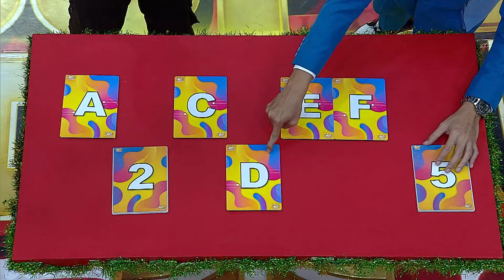MOBIL di Depan Mata! Berhasilkah Martia Bawa Pulang?? (2/4) - Super Deal Indonesia (14/8/24)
Siapa yang siap borong hadiah JUTAAN RUPIAH, hadiah ELEKTRONIK, hingga MOTOR & MOBIL dari Super Deal Indonesia?